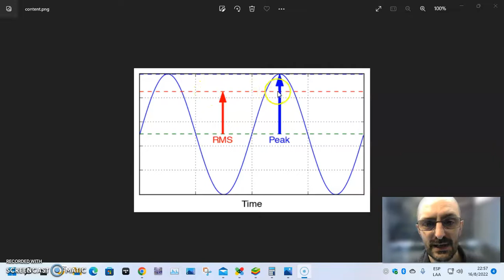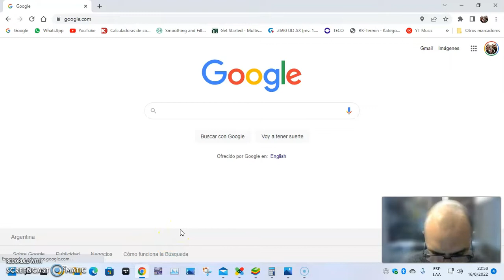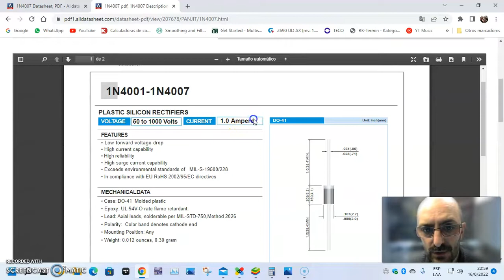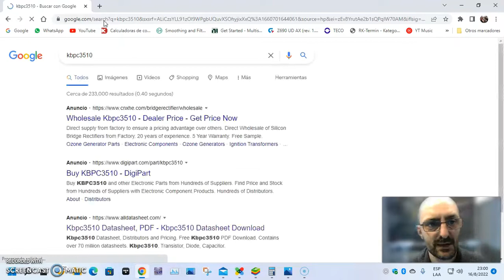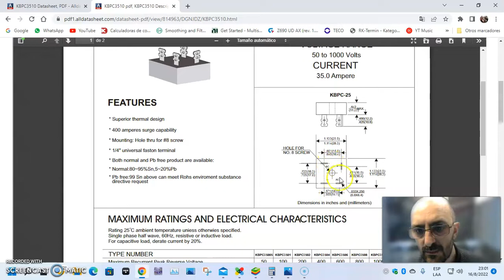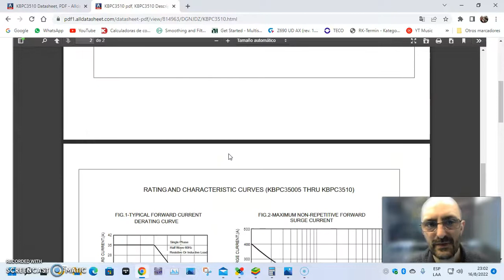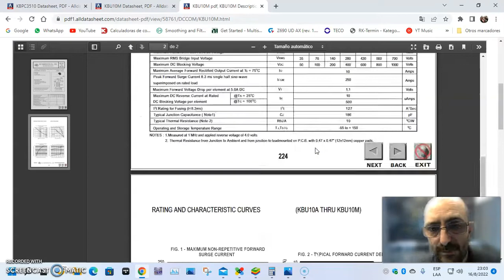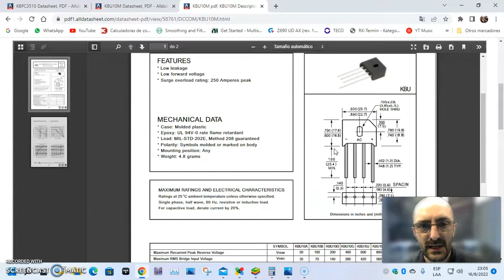23 - Cálculo de RMS y Pico, Leer datos del Datasheet.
En este video veremos Cálculo de RMS y Pico, Leer datos del Datasheet. con muy poca matemática para luego practicar esto con componentes económicos.
Los donativos son para mejorar los tutoriales.
Muchas Gracias.